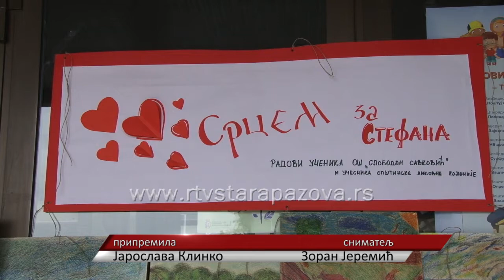Srcem za Stefana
Osnovna škola „Slobodan Savković“ u Starim Banovcima organizuje humanitarnu prodaju dečjih radova sa tri opštinske kolonije. Sav prihod je namenjen za lečenje Stefana Subotića.